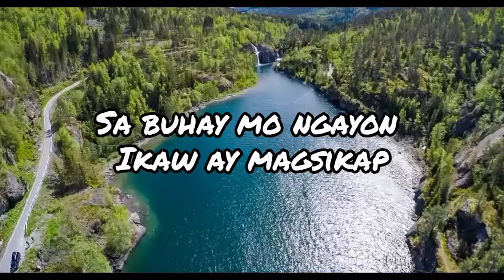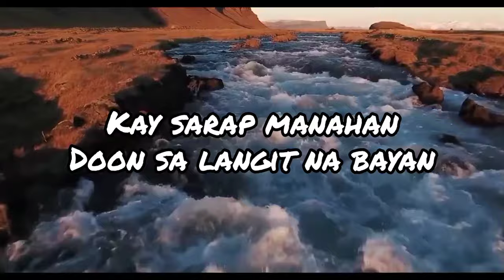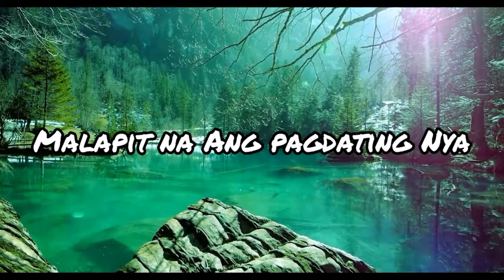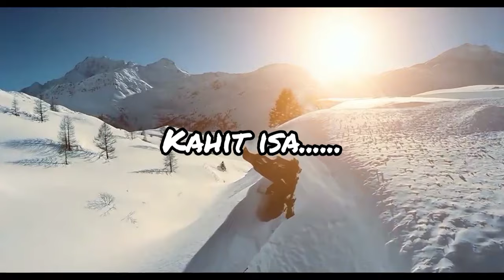"Panahon Malapit Na" with Vocals & Lyrics /Musical Accompaniment / Seventh-day Adventist (SDA) Music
"Panahon Malapit Na" with Vocals & Lyrics /Musical Accompaniment / Seventh-day Adventist (SDA) Favorite Musical Offering Number every Sabbath Worship

2020 Semana Santa (Holy Week) Meditation Songs / Music 🥰 This channel contains hymns and inspirational music video intended to be utilized by those who do not have accompanist in their churches and individual use in praising God.